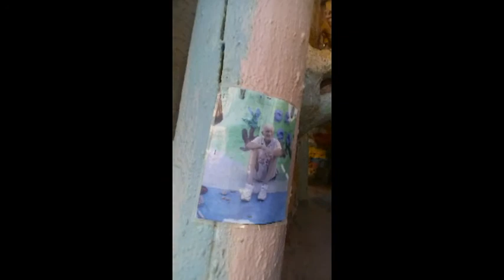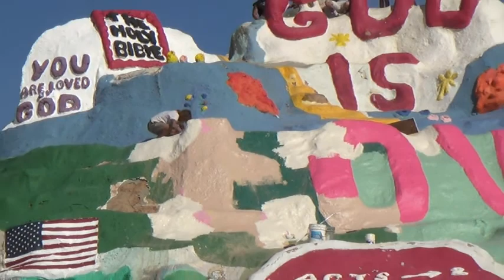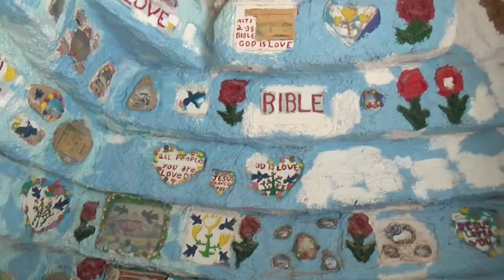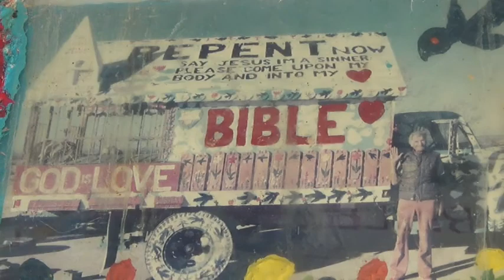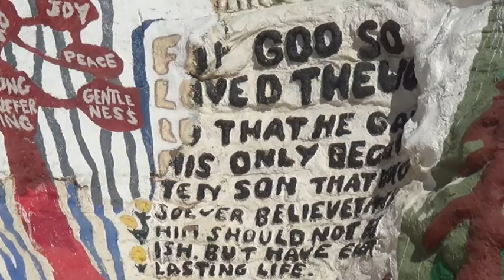SLAB CITY PartI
Climb Salvation Mountain and see Slab City. Discover the art of Leonard Knight off of Highway 111 in the city of Niland, California.